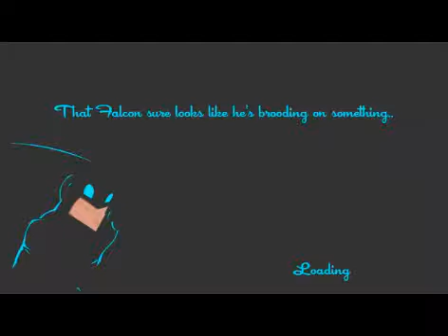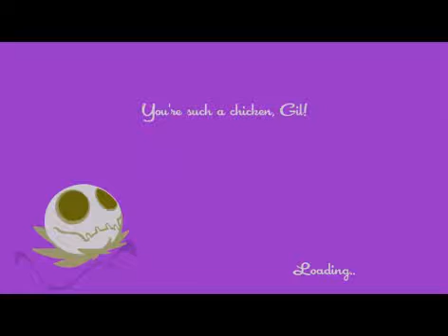HUNTING SEASON | Speedrunners Story Mode | 3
-Game Info-
Game: Speedrunners
Mode: Story

-Extra Info-
-If there's something wrong with my videos(such as tags or the like) then please notify me in the comments.